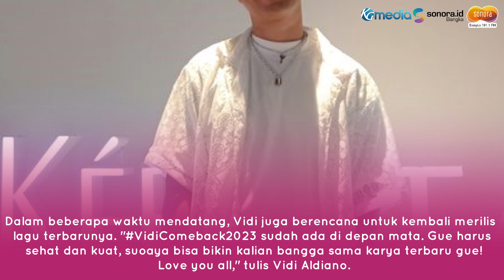Kanker Ginjal Vidi Aldiano Sudah Menyebar ke Bagian Tubuh Lain